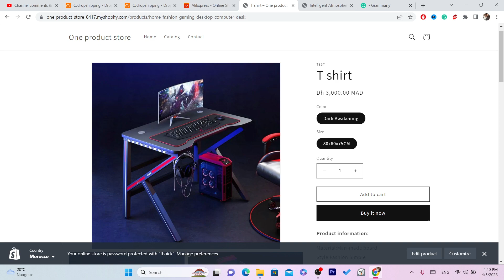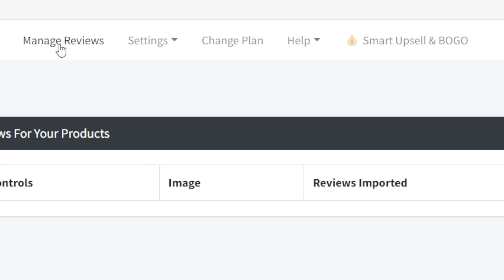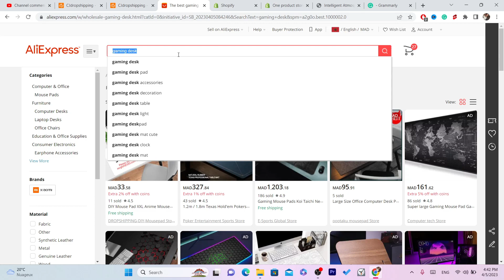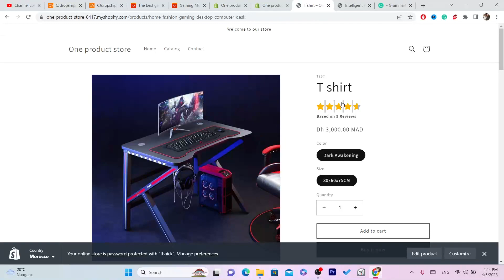How to Import Reviews from AliExpress to Shopify for Free - Better than Loox & Ali Reviews...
If you're running a Shopify store and looking to improve your product reviews, importing reviews from AliExpress can be a great option. In this video, we'll show you how to import reviews from AliExpress to Shopify for free, using a powerful app that's even better than Loox.

First, we'll explain why customer reviews are important for your online store and how importing reviews from AliExpress can help build trust and credibility with your customers. We'll also compare the features and benefits of the two most popular review apps for Shopify, Loox and Ali Reviews.

Then, we'll walk you through the step-by-step process of importing reviews from AliExpress to Shopify using the Ali Reviews app. You'll learn how to search for products on AliExpress and import their reviews directly to your Shopify store, with options to customize the review format, language, and more.

We'll also show you how to use the Ali Reviews app to manage and moderate your reviews, including how to publish, hide, and reply to reviews, and how to automate review requests and reminders to your customers.

Finally, we'll share some tips and best practices for optimizing your product reviews on Shopify, including how to encourage customers to leave reviews, how to respond to negative reviews, and how to use reviews to boost your SEO and conversions.

By the end of this video, you'll have all the knowledge you need to import reviews from AliExpress to Shopify for free and create a compelling product review strategy for your online store. So, if you're ready to take your product reviews to the next level, click play and let's get started!

Re